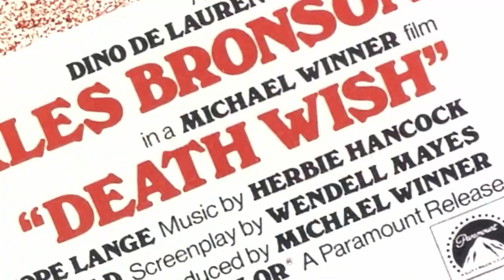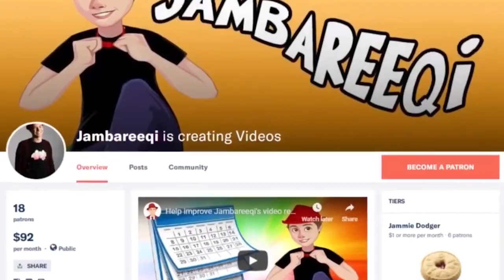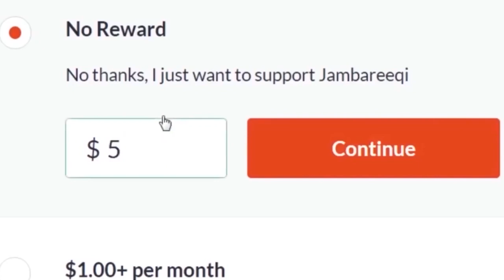The Cultural Impact Of STAR WARS: A NEW HOPE | JAMBAREEQI ORANGE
As voted for by my Patrons, I discuss the classic original "STAR WARS: A NEW HOPE".